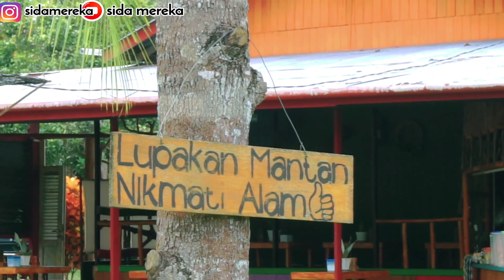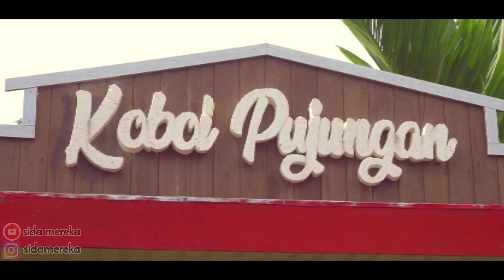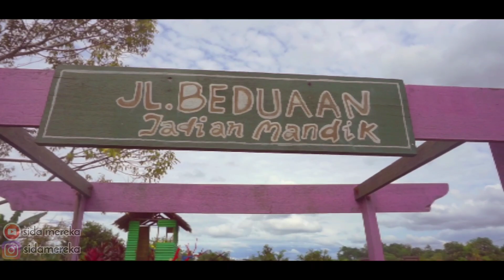Keliling Kembang Jaong & Dirikan Tenda - Camping Kembang Jaong Part 1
Disarankan nontonnya pakai earphone yoh gaisss. Soalnya videonya makai mic bawaan kamera/HP nya maha.

Ada rekomendasi odah kemping yang baek ndik? Amun ada padahi kami yoh.